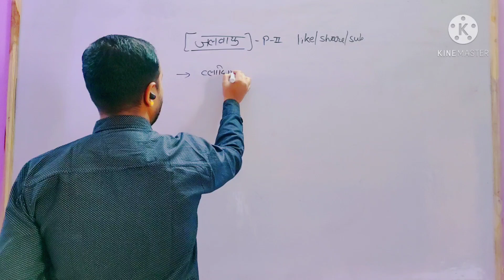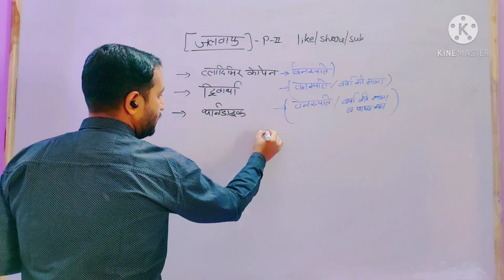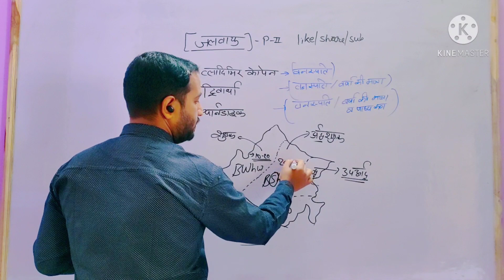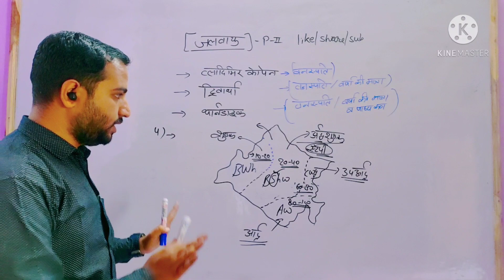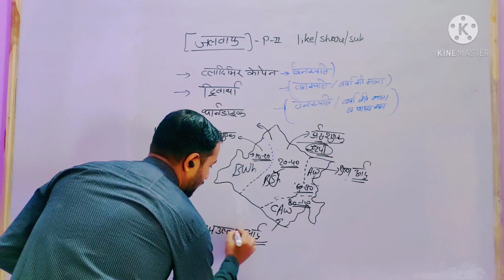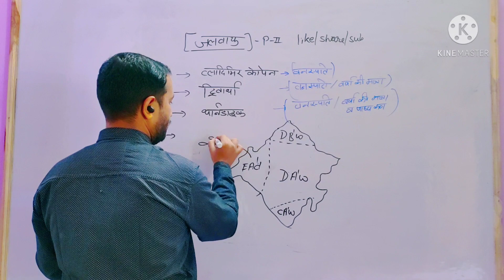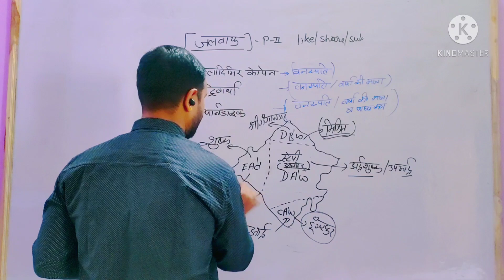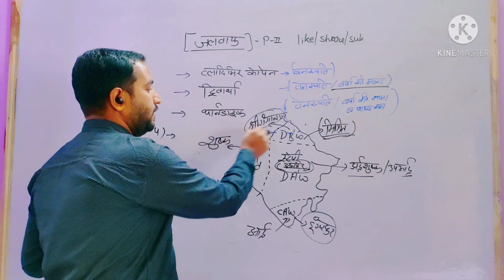राजस्थान जलवायु||कोपेन,ट्रीवार्था,थार्नडाइक||climate of rajasthan||patwari||all rajasthan gk.